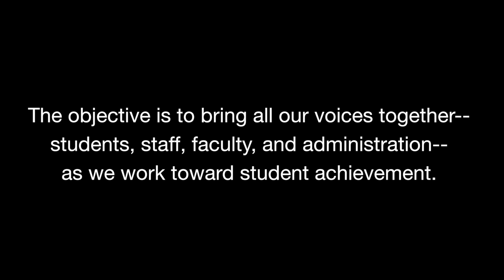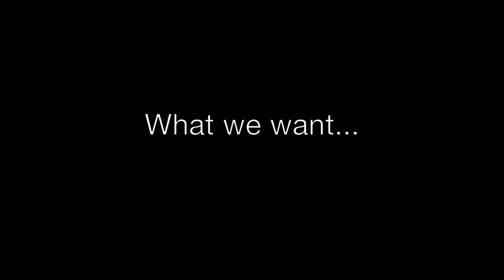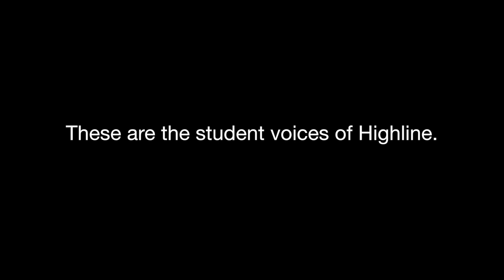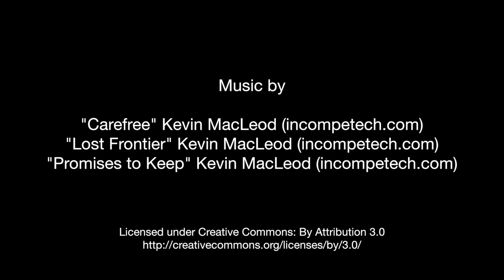Student Voices: Opening Week Full Version